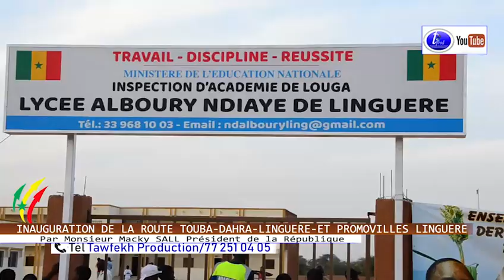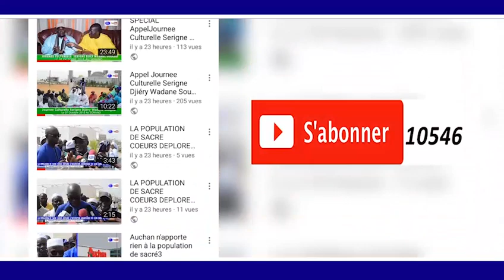INAUGURATION DE LA ROUTE TOUBA DAHRA LINGUERE Par Monsieur Macky SALL Président de la République